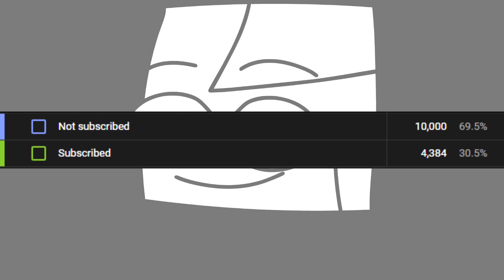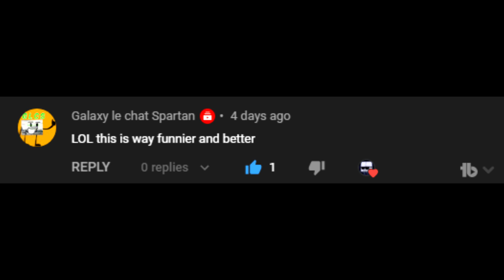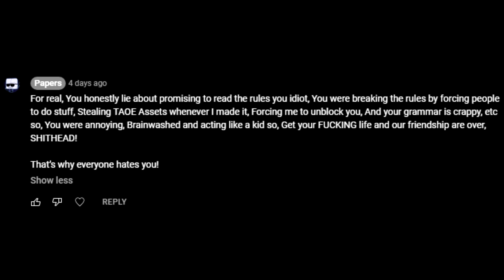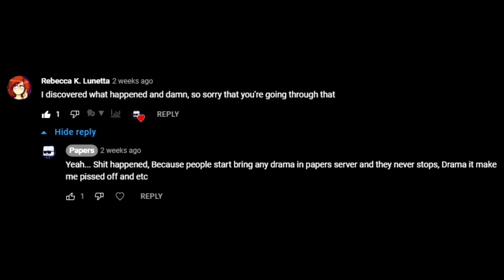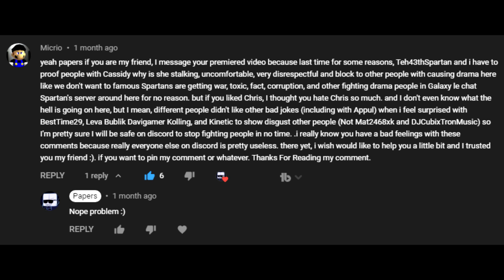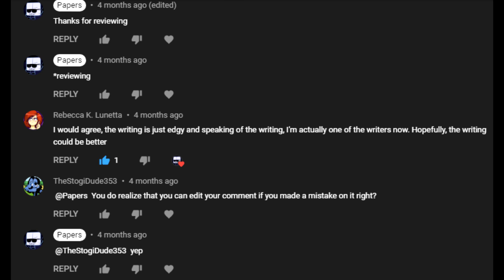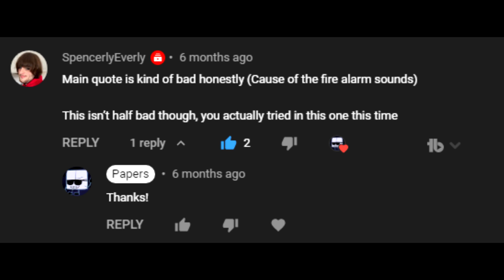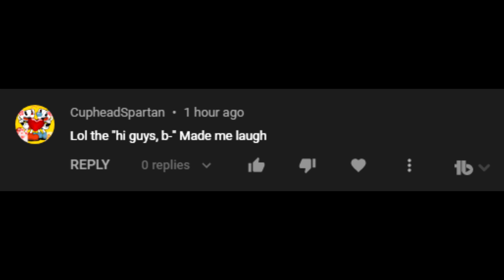(CANCELLED)"...The great starts with the reading" (Papers Read Your YouTube Comments/PART 2)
There is a swear word so be aware of it, And I'm really bored so that's why I made this
"You know what, Let"s just ignore him this MF"
This is a second part of the reading I made as far!
As anyone wanted this one
So I made it!
Hope you guys enjoy and be sure to wash your hand's guys
CHAPTER
0:00 Introduction (Skip to 0:59 lol)
0:37 Intro
0:59 The Start with the Video
Music Composed by: Papers
Director by: Papers
Animatic by: Papers
Video Editor/Audio Editor by Papers
(Without any script can easily say with my mind so, No writer for the reading)
The sound effect goes to anyone respective

My Discord username: Papers#3288

Papers@2021

Heya guys, if you like this video, make sure to like this video, type in the Comment for what you guys think about my video, subscribe to my channel, and click the bell on for more videos to come out so you will never have to be missed! ^^